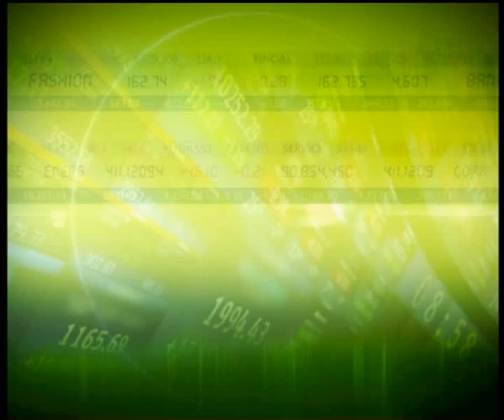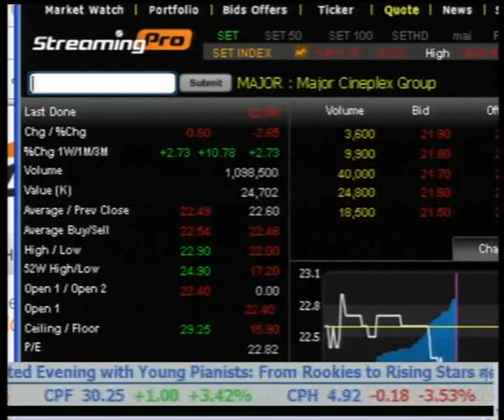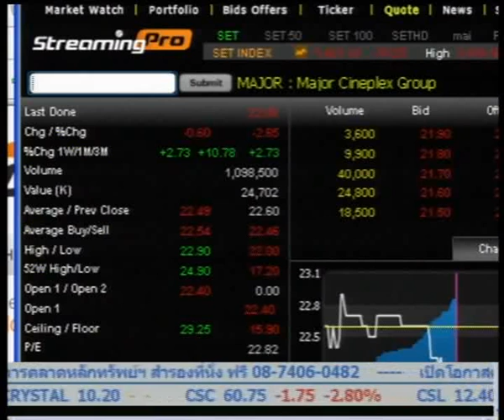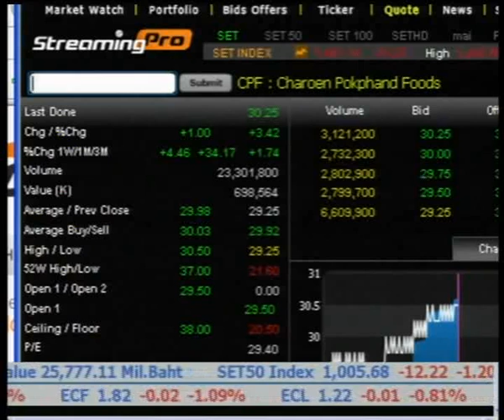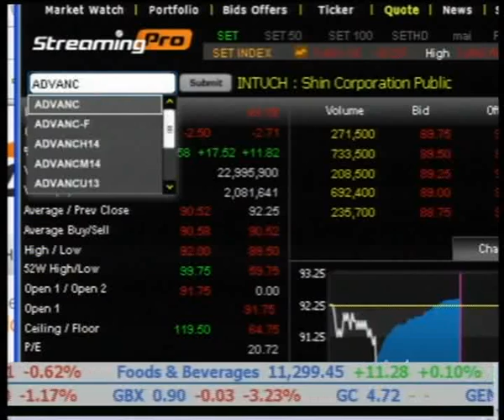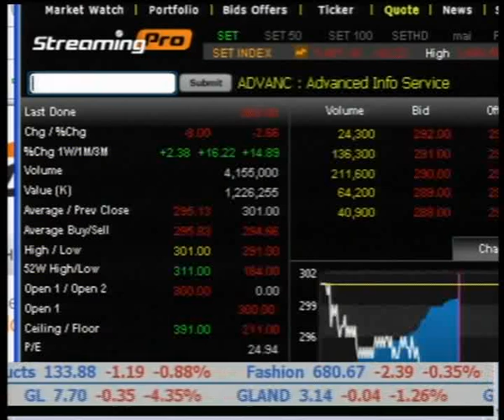ชั่วโมงเงิน นาทีทอง 25 7 56 เขียวยกแผง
"หุ้นเด่น" กับคุณชัยยศ จิวางกูร ผู้จัดการฝ่ายกลยุทธ์การลงทุน  บล.คันทรี่ กรุ๊ป